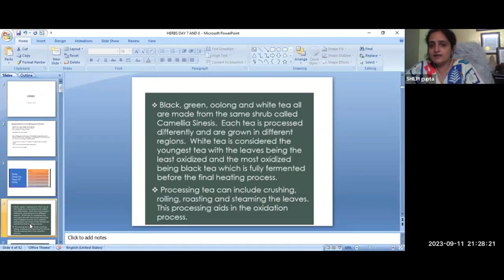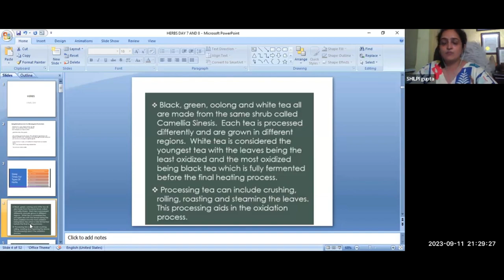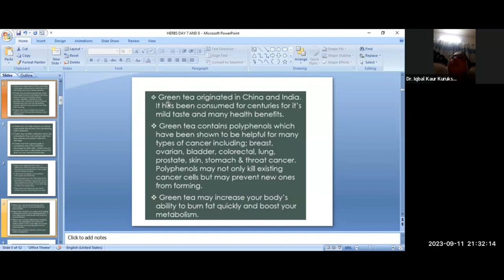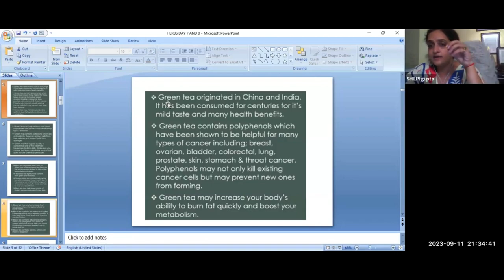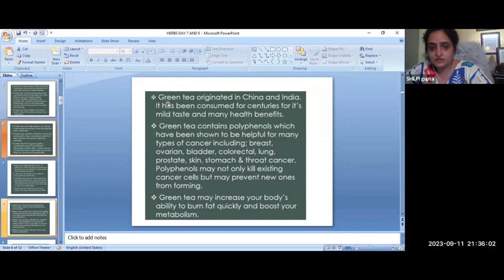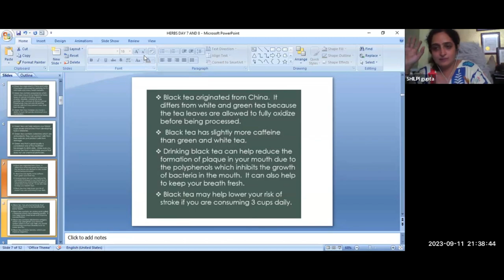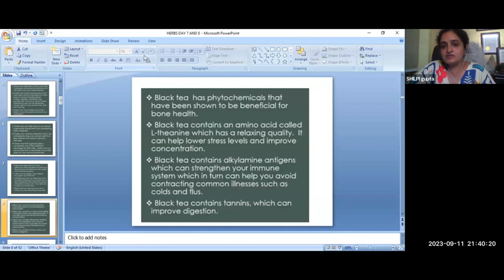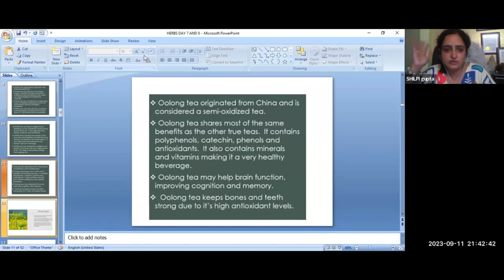Healing with Herbal Tea Remedies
In this video, we dive into the incredible power of herbs and their ability to unlock nature's healing potential through the soothing and rejuvenating herbal tea remedies. Whether you're seeking to improve your overall well-being or target specific health concerns, our expertly crafted herbal tea blends provide a natural and effective solution.

Our "Herbal Tea Remedy" video takes you on a journey through the various herbs renowned for their healing properties. Discover how these aromatic plants work harmoniously to alleviate stress, boost the immune system, promote digestion, enhance sleep quality, and alleviate common ailments naturally.

Learn about the gentle yet powerful effects of chamomile, renowned for its calming and sleep-inducing properties. Explore the revitalizing benefits of peppermint, which aids digestion and invigorates the senses. Uncover the soothing effects of lavender, perfect for relaxation and relieving anxiety. And that's just the beginning!

Not only do we discuss the therapeutic qualities of these herbs, but we also provide you with easy-to-follow instructions on how to create your herbal tea blends at home. Feel empowered to tailor your tea to your specific needs, harnessing the incredible potency of nature's remedies.

Elevate your well-being and unlock the potential of herbal teas in your life. Don't miss out on discovering the wonders of nature's healing touch through the power of herbal tea remedies!

JOIN OUR NEW WORKSHOPS 🕉️💫
💛 Sampoorn Crystal
🩵 Embracing & Shielding Pitru Paksha and Navaratri Enegries (16th Sept /5:30pm) {Free Session}
💚 Sampoorn Numerology (17th Sept/ 4pm) { Free Session}
🩶 Grand Master Reiki (20th Sept/  5:30pm) {Free Session
💜 The Shamanic Journey (23rd Sept/ 4pm) {1st Class}
🧡 Humkara With Haleem (10th Oct/5:30pm) {Free Session}
🤍 Akashic Records -The Complete Journey (15th Nov/5:30pm) {1st Class}
For any query please contact on:
Stay Blessed !
Team Gurujeegyan